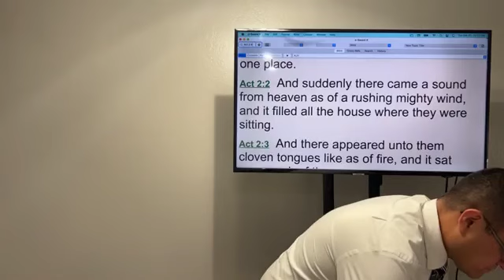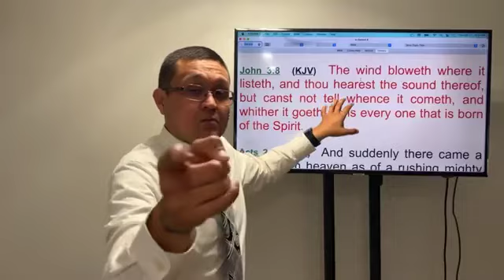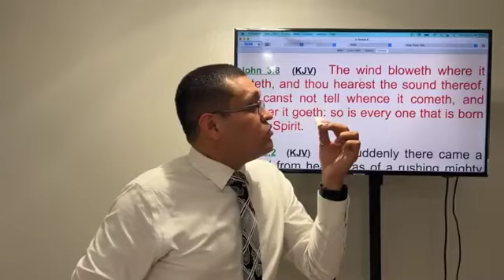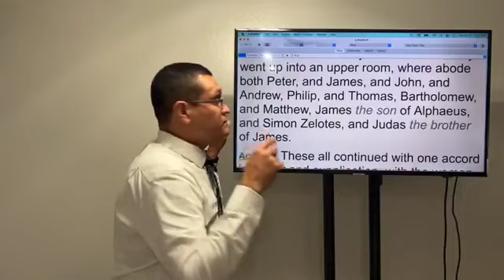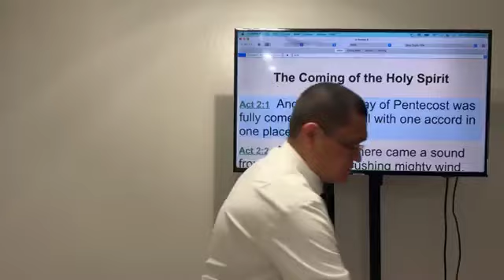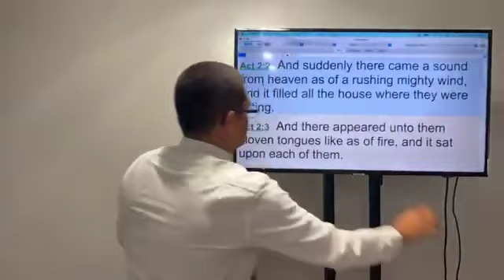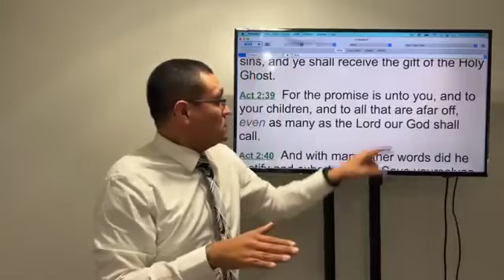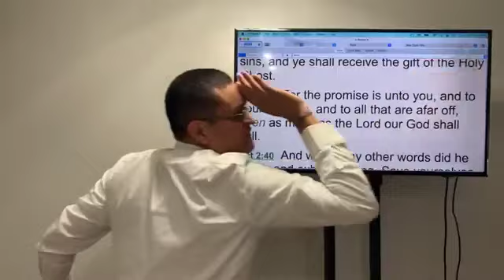LIKE A MIGHTY WIND